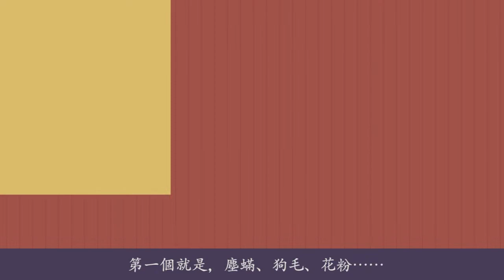（繁體）哮喘（02）沒想到這也會誘發哮喘發作。教你兩大招，有效控制哮喘的發作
哮喘是因爲炎症？炎症是什麽？感染是什麽？哮喘的炎症是過敏導致的？過敏是什麽？爲什麽哮喘很難根除？過敏源會誘發哮喘？哪些東西是過敏源？冷空氣會誘發哮喘？不良情緒也會誘發哮喘？如何控制哮喘？脫敏治療有用嗎？過敏源檢測是什麽？哮喘的發病機制和預防